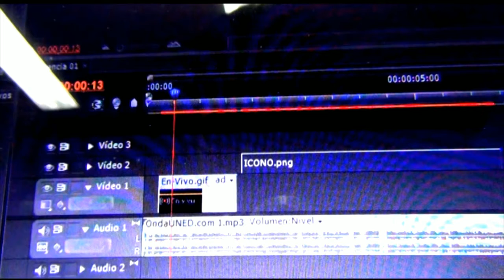VotoUNED: A Una Semana de las Elecciones en la UNED con Ana Brenes, Presidenta del TEUNED